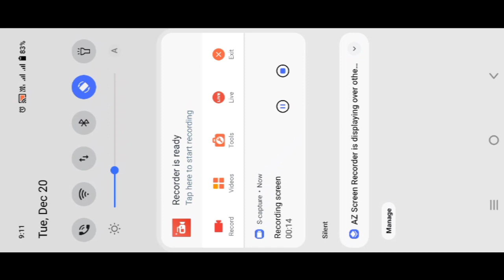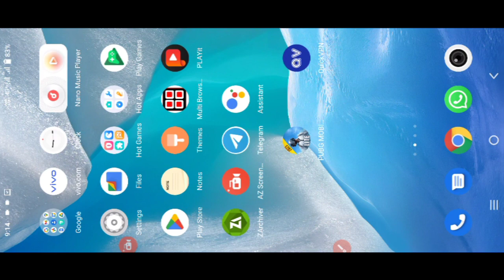Cartoon photo editing just 1 click me 😱 | toon effect photo editing in mobile | 2023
Cartoon photo editing just 1 click me | toon effect photo editing in mobile | HDR Effects

picsart editing

victor art photo editing

victor photo editing

photo editing

new victor photo editing

victor photo editing

photo editing

picsart portrait cartoon photo editing tutorial 2023

Image editing
2022 me mobile se photo kaise banaye
2022 photo editing shorts video
Professional karan
Background change
Oil point
Lr
In Photoshop
Sketchbook
Picsart
Snapeed se photo editing kaise kare
Watched
Indian photo editing
Poses